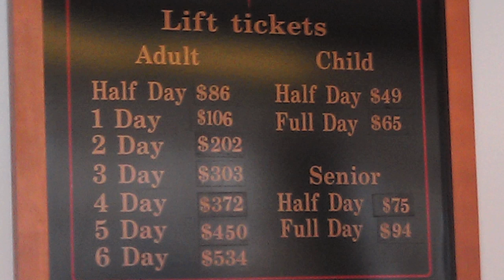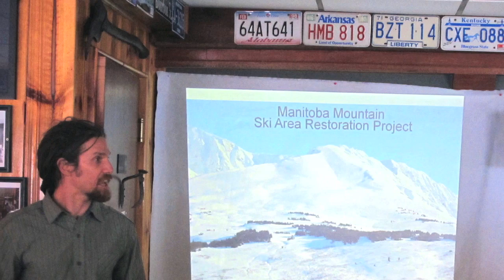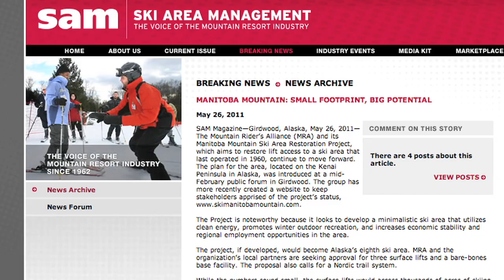Mountain Rider's Alliance Promo Video HD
Welcome to the Mountain Rider's Alliance! We invite you to learn more about our organization. Together we can revolutionize the ski industry.